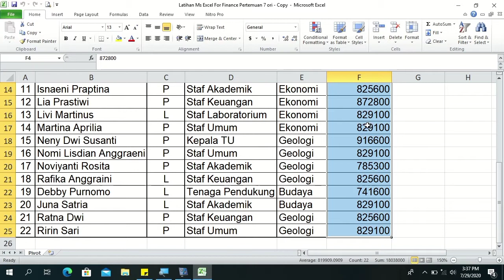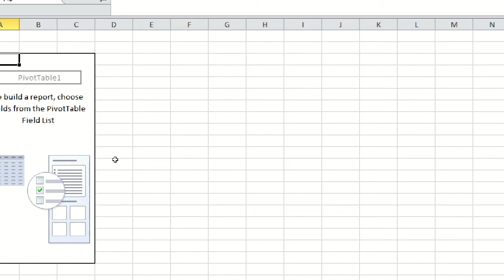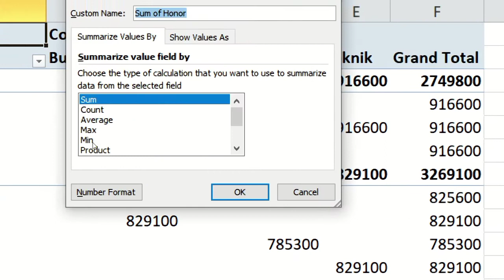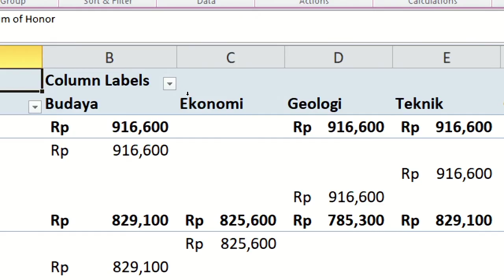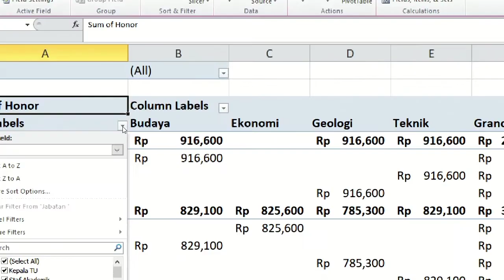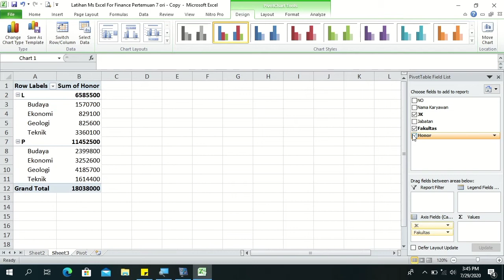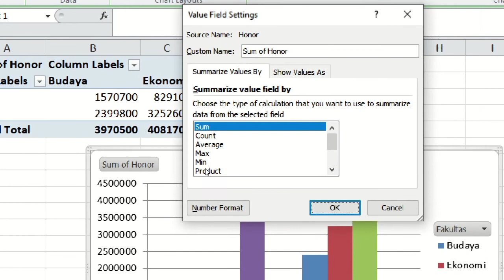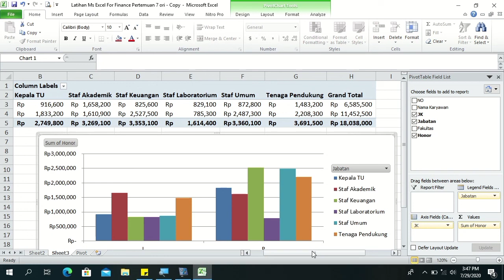Video Tutorial Ms Excel for Finance - Data Pivot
Pada video ini, saya menyampaikan materi Ms Excel for Finance menggunakan Microsoft Excel 2010, sebagai berikut:
1. Pivot Table
2. Pivot Chart

Semoga bermanfaat.